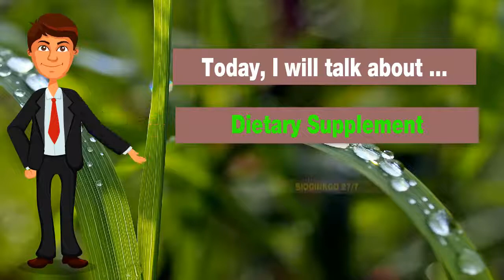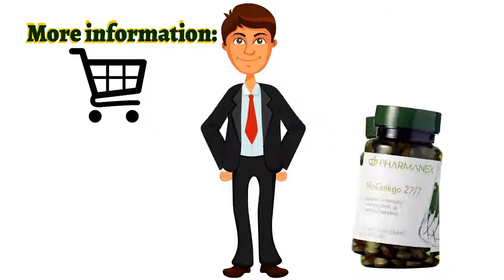🍎NuBox-NU SKIN BIOGINKGO 27/7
NU SKIN BIOGINKGO 27/7

BioGinko 27/7 promotes normal healthy memory
and concentration with an exclusive preparation of
ginkgo biloba leaf extract for the maintenance of
healthy cognitive performance and circulatory health.

WARNING: Keep out of reach of children. If you are pregnant or lactating, or taking anticoalgulants, antithrombotics, or other prescription medication, please consult a physician before taking this product. Discontinue 2 weeks prior to surgery.